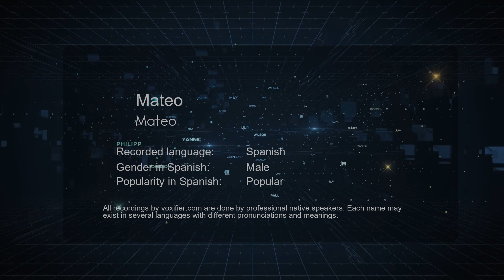How to Pronounce Mateo (Mateo) in Spanish - Voxifier.com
This is the Spanish pronunciation, gender, and phonetics recording of the name Mateo (Mateo). The same name may exist in other languages with different pronunciations. Check the meaning of name along with other possible pronunciations or similar names for free Voxifier uses the help of expert linguists to simplify pronunciations by replacing some special sounds with sounds more commonly available across all languages.